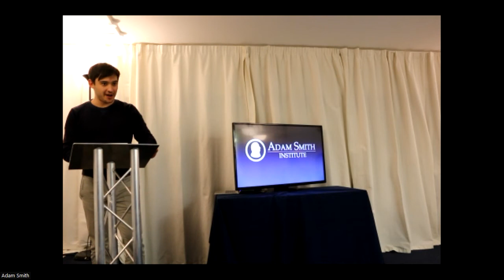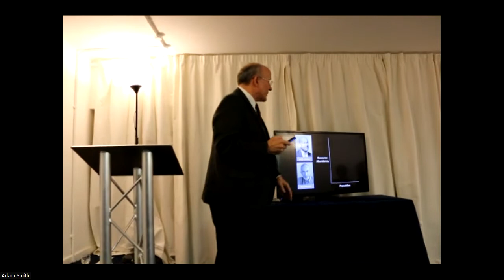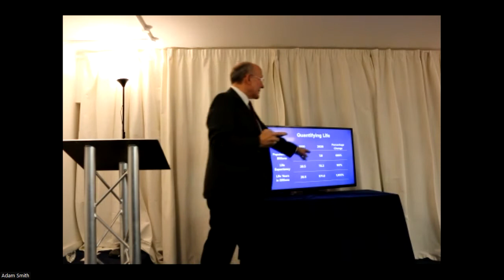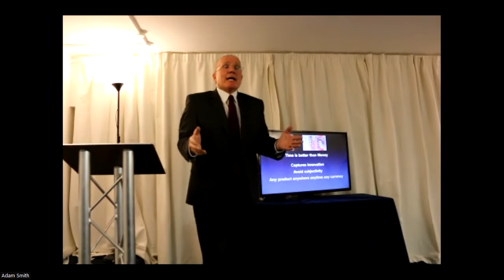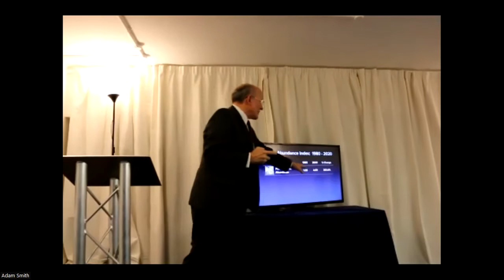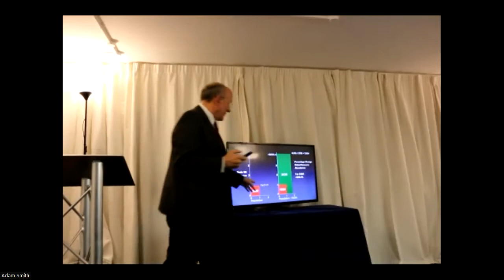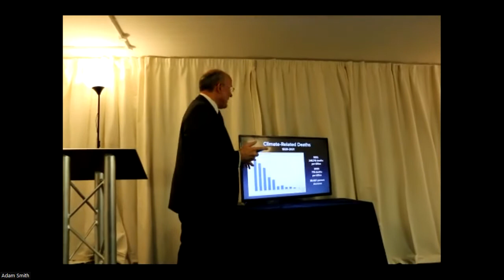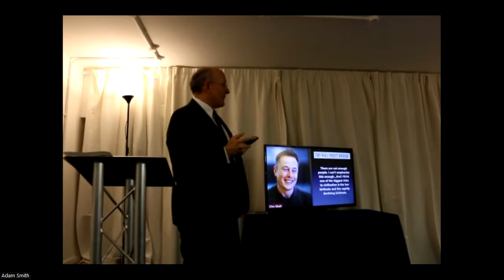Dr Gale Pooley's Resource Depletion Lecture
In current-day environmental discourse, the concern of overpopulation and resource depletion looms large. If population growth grows unchecked, and consumerism remains rampant, resources will run dry and our collective future will be imperilled.

This ASI evening lecture tackles this challenge and provide a contrarian perspective. Prof Gale Pooley will provide new data showing that resources have actually become more abundant over time, thanks to human innovation and market-based entrepreneurial discovery. He also illuminates the importance of economic reforms and growth in powering environmental progress.

About the speaker:

Prof Gale Pooley is an associate professor of business management at Brigham Young University-Hawaii. He has taught economics and statistics at Alfaisal Univerity in Riyadh, Saudi Arabia, Brigham Young University-Idaho, Boise State University, and the College of Idaho. Pooley has held professional designations from the Appraisal Institute, the Royal Institute of Chartered Surveyors, and the CCIM Institute. He has published articles in National Review, HumanProgress, The American Spectator, FEE, the Utah Bar Journal, the Appraisal Journal, Quillette, Forbes, and RealClearMarkets. Pooley is a senior fellow with the Discovery Institute, a board member of HumanProgress.org, and a scholar with Hawaii's Grassroots Institute. His major research activity has been the Simon Abundances Index, which he coauthored with Marian Tupy.

He is the co-author of a newly published book Superabundance: The Story of Population Growth, Innovation, and Human Flourishing on an Infinitely Bountiful Planet.